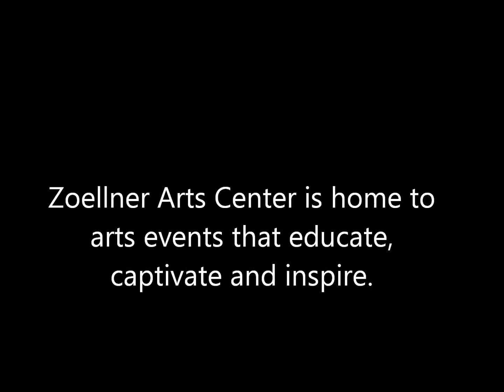Behind-the-scenes at Zoellner Arts Center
View special behind-the-scenes photos of unique Zoellner Arts Center performances that educate, captivate and inspire others. Make your gift today at give.lu/zoellner!